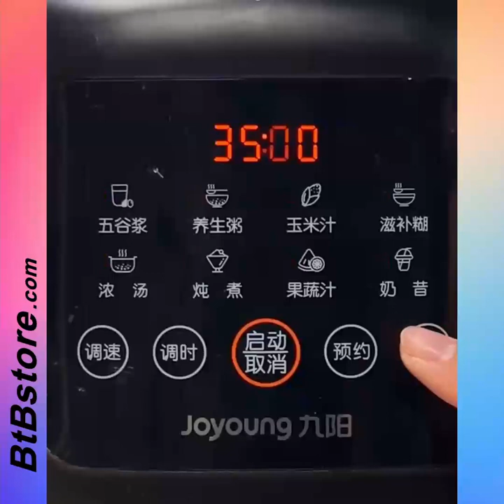New Gadgets! 😍Smart appliances and gadgets for every home! 👄Makeup #106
Welcome To BtBstore, We're here to bring creative household items, outdoor items, auto accessories, gadgets, kids' toys, and more to every home.
If you like the products in the video, please click the link below the video to buy, the BtBstore website is mainly wholesale, and of course retail is also available.
Welcome to business cooperation.